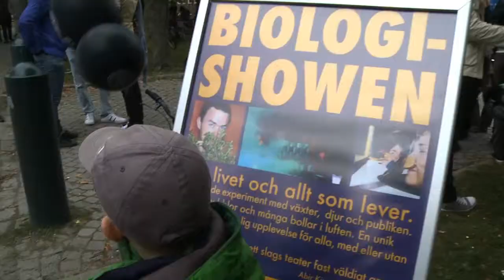Tätt mellan attraktionerna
Tiotusentals njöt av 400 arrangemang under den 27:e Kulturnatten. Vi såg på magdans och mycket annat!